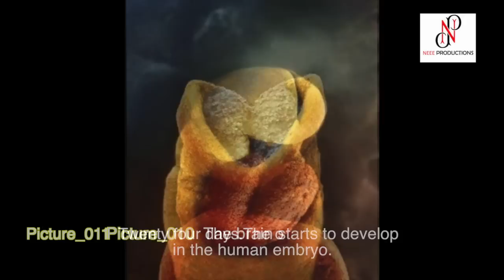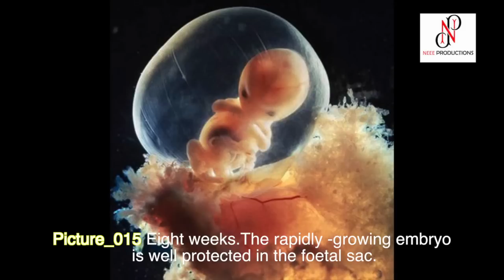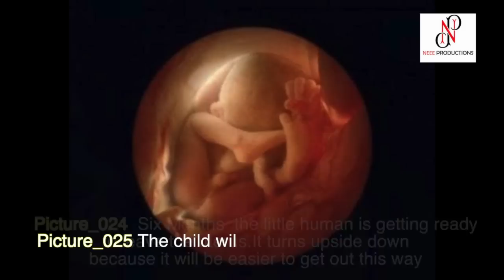How Child was Born - A Musical Photo Presentation | Neee Productions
This is the Musical Photo Presentation on " How Child was Born"

Photo Courtesy :  Swedish photographer Lennart Nilsson

Swedish photographer Lennart Nilsson spent 12 years of his life taking pictures of the foetus Developing in the womb. These incredible photographs were taken with conventional cameras with macro lenses, an endoscope and scanning electron microscope. Nilsson used a magnification of hundreds of thousands and “worked” right in the womb. His first photo of the human foetus was taken in 1965

Presented By :  NEEE Productions

Music Rights :  Music Copyrights owned by their respective artist

Thanks & Regards
NEEE PRODUCTIONS
ABOUT US
Neee Productions stands for Neeti's Education Entertainment and
Enlightenment Production.Our Mission is to Produce Videos in a innovative and informative form.We help masses to turn their Dreams into reality.
Services Offer :- Audio Video Editing | Photography and Videography | Sound Recording and Dubbing | Graphic Designing and Printing Services | Script Writing | Students Portfolio